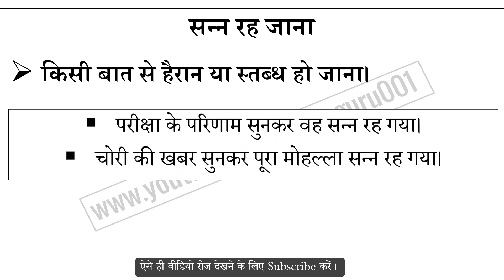सन्न रह जाना मुहावरे का अर्थ और वाक्य प्रयोग | Sana Raha Jana Muhavare Ka Matlab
सन्न रह जाना मुहावरे का अर्थ,
सन्न रह जाना मुहावरे का वाक्य प्रयोग,
सन्न रह जाना ka hindi me matlab,
सन्न रह जाना ke bare me janiya,
Hindi muhavare